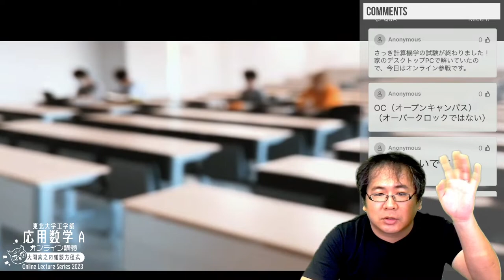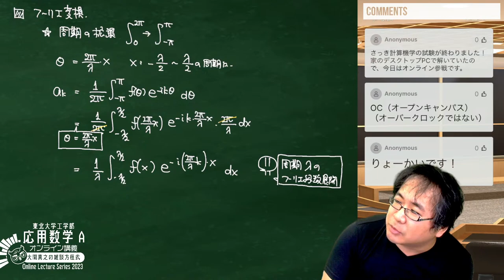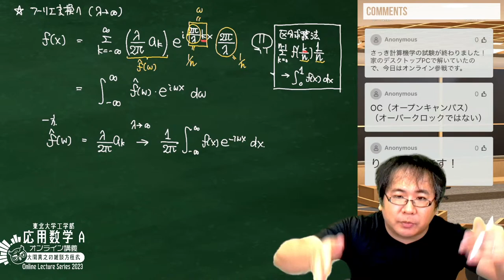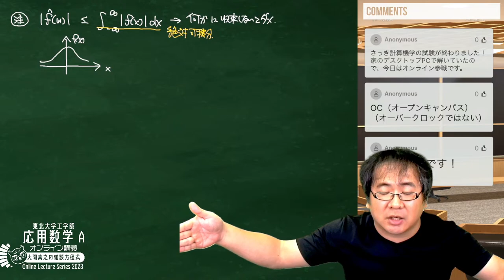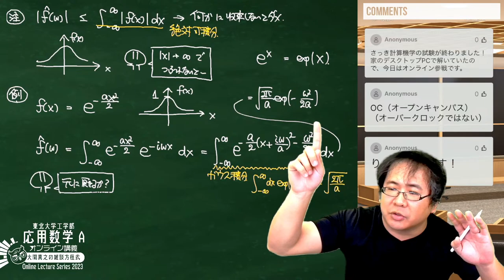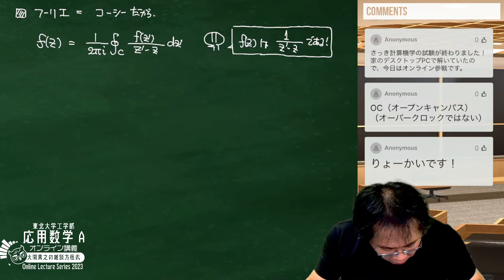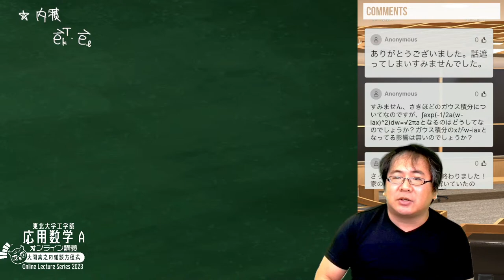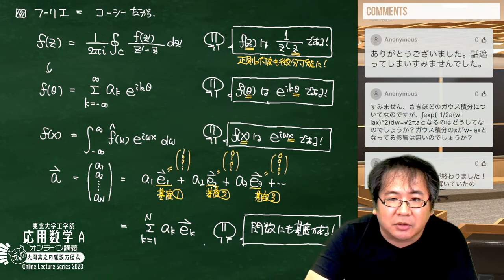【東北大ライブ講義】第15回: フーリエ変換と関数空間【応用数学A・2023年度東北大学工学部】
第15回はフーリエ変換！
フーリエ級数展開は周期がある関数に対して適用されますが、その周期を無限大にすればフーリエ変換に。はてさてこのフーリエ変換。なんかちらほら線形代数のときの用語や感触が。
お前さん一体全体なんだっていうんだ。え、関数にも基底がある？内積がある？

外部受講者（公式潜りの方々は）Youtube Live上でコメントをしてください。
（講義の時間の許す限りリアクションします）

参考図書：
複素関数論の基礎
複素関数論I
物理数学I

【教員情報】
東北大学大学院情報科学研究科教授
大関 真之

【チャプター】
0:00:00 待機画面
0:00:28 雑談開始
0:01:08 オーキャン（OC）お疲れ様でした！
0:03:07 期末レポートについて
0:03:57 OCで応用数学Aの範囲の院試問題バトルの行方
　∟0:04:33 今年の出題レポートはローラン級数展開が熱かった
　∟0:06:06 ローラン級数展開でみんな撃沈
0:10:36 レポート問題今年も秀逸な物が揃ってます！

0:15:52 OP（研究室紹介ムービー）
0:17:58 本編開始＆iPadが映らない

授業開始
0:22:27 前回の復習
0:26:17 ■フーリエ変換
　∟0:27:17 前回の続き：akの計算
0:29:30 ☆フーリエ変換へ（λ→∞）
　∟0:32:10 区分求積法と似てるんじゃね？
　∟0:36:57 f^(ω)はどのような式になるか
0:39:23 step up：フーリエ変換
　∟0:41:54 |雑談› 微分方程式って本当の意味で教わったのか
　∟0:44:21 |雑談› 解析学と代数学を結びつける．それがフーリエ変換である！
　∟0:47:34 今までの応用数学Aの積分はこの日のため
　∟0:49:57 フーリエ変換する上での注意点
　∟0:52:46 |雑談› 無限大で減衰する→電波・通信に使える
0:55:00 例：f(x)=e^(-ax^2/2)のフーリエ変換
　∟1:00:21 元に戻せるかを確認する
　∟1:03:52 |雑談› ハバード・ストラトノビッチ変換の重要性
　∟1:06:28 |雑談› 後期から木曜日は一日中配信です！
1:10:26 ■フーリエ = コーシーだから
　∟1:16:55 質問対応：先ほどのガウス積分について補足
　∟1:18:22 関数にも基底（座標）がある
1:23:12 ☆内積
　∟1:24:47 |雑談› 機械学習とは結局何なのか
　∟1:26:18 |雑談› 物理と機械学習の関わり
　∟1:27:33 内積は関数によってそれぞれ
　∟1:31:28 step up：デルタ関数
　∟1:32:16 |雑談› 応用数学の立ち位置・学ぶ意義

1:34:39 これで今年度の応用数学Aは最後です！